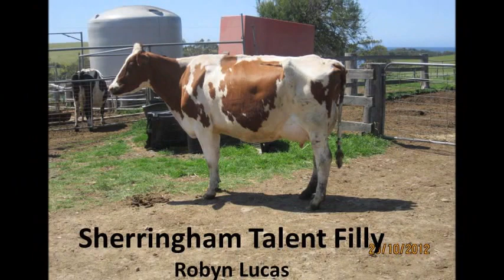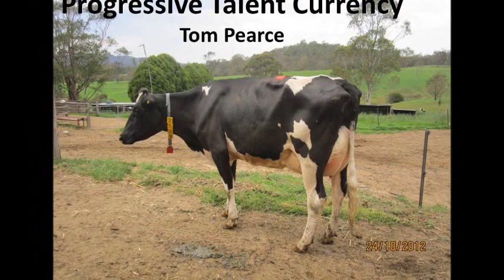2012 Far South Coast Holstein On Farm Competition.wmv